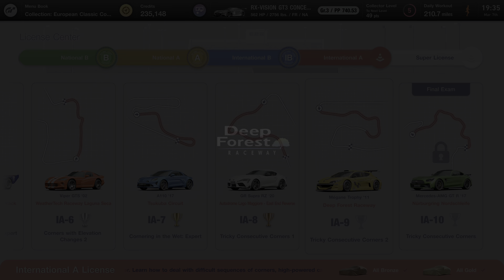그란 투리스모 7 극단론자 사실적 그래픽으로의 - 스위스 깊은 숲 레이스웨이의 숨막히는 도로에서 르노 스포츠의 메간 트로피 운전하기 - GT7 플스5 게임 플레이